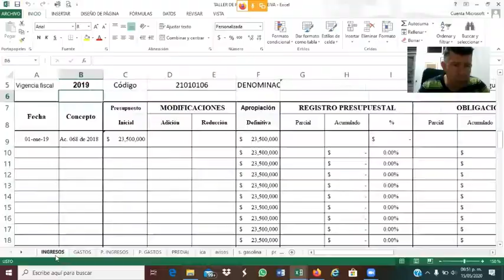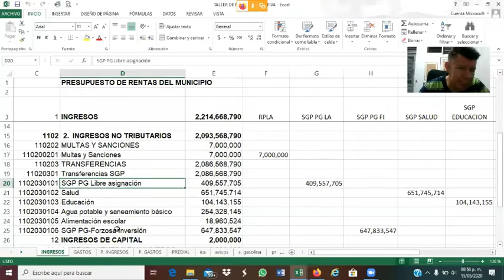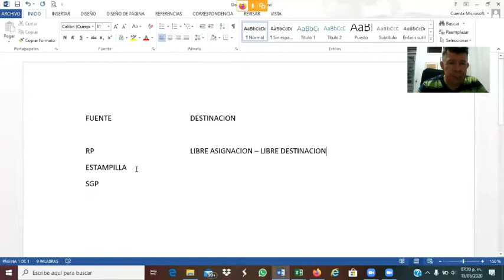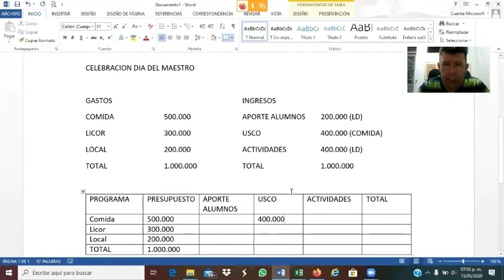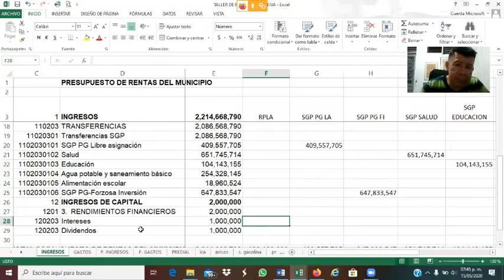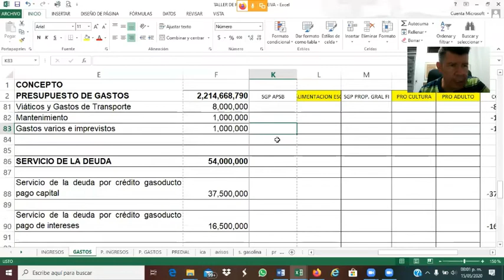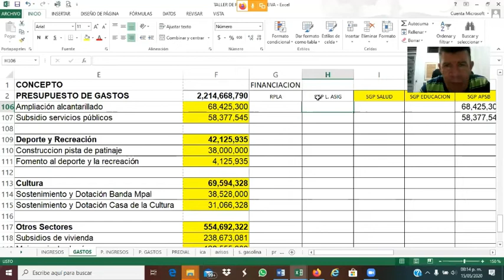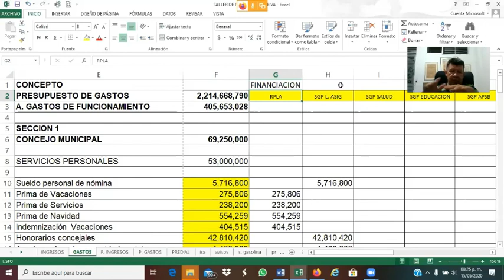Clase 15 de Mayo Presupuesto Publico Neiva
Financiación Presupuestal